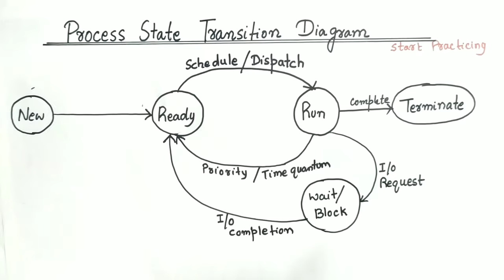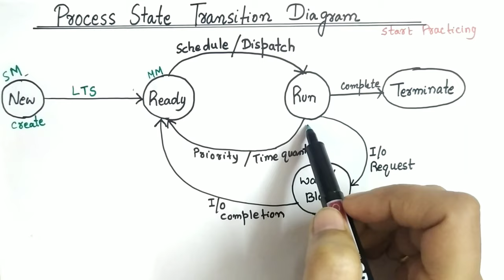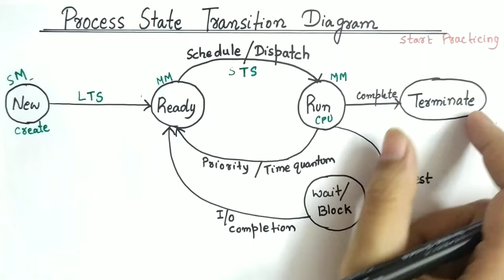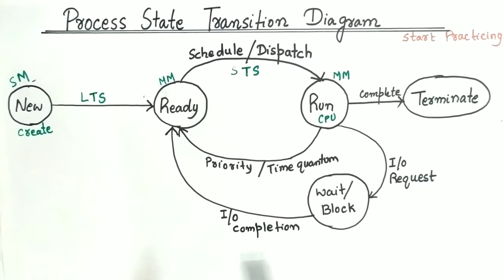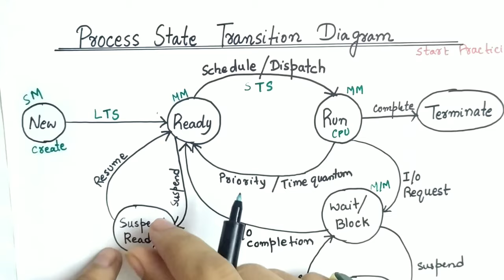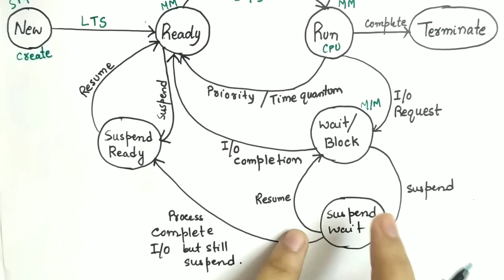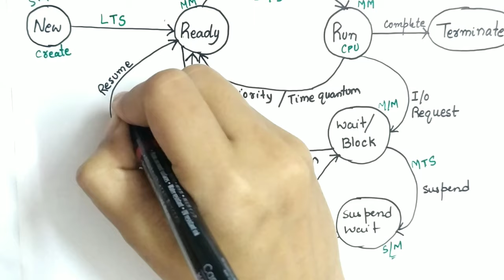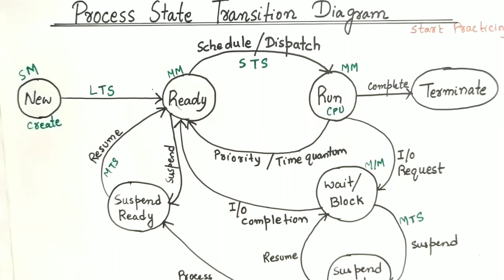Process State Diagram In Operating System | Process State Transition Diagram | Various Scheduler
A process necessarily goes through minimum 4 states. The minimum number of states through which a process compulsorily goes through is 4. These states are new state, ready state, run state and terminate state. However, if a process also requires the I/O operation, then minimum number of states is 5.

Quick Revision: 14:15

Queries Solved
process State In Operating system
 process State In Operating system in hindi
process State Transition Diagram
 process State Transition Diagram in operating system
process State In os
operating system In hindi
start practicing
different scheduler in operating system long-term scheduler
short term scheduler
middle term scheduler